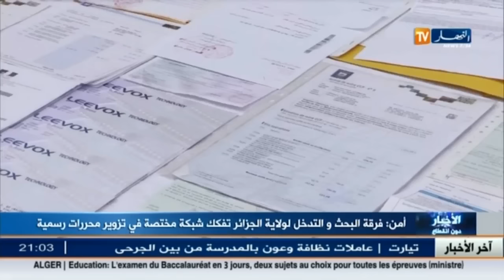أمن: فرقة البحث و التدخل لولاية الجزائر تفكك شبكة مختصة في تزوير محررات رسمية